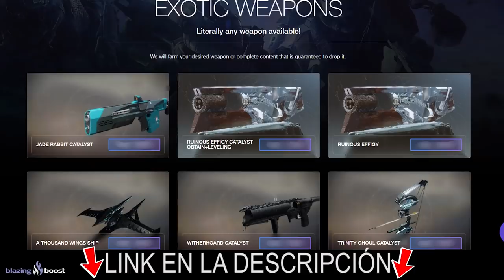Destiny 2 - NUEVA MISIÓN DLC! NUEVO GRAN MAESTRO! RESET DLC! OCASOS! DESAFIO ASCENDENTE! EVERVERSO!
📰Fuentes de información mencionadas en el video:
(Ninguna)

- Priblee Loyola
- Ghost Lucky
- Oscar Romero
- Richy

👀Destiny 2: VOLVERÁ CAYDE? ENEMIGO INMORTAL! CALUS VS SAVATHUN? EL VIAJERO SE MUERE? HABRÁ DESTINY 3?